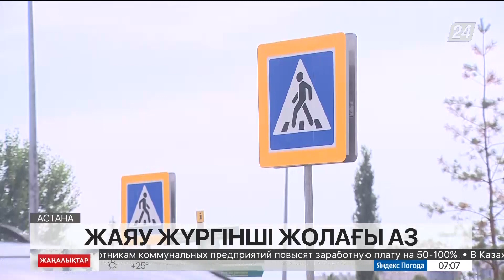Елорда шетіндегі бірқатар көшеде жаяу жүргінші жолағы аз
Болғанның өзінде тек көше қиылыстарында орналасқан, деп хабарлайды «Хабар 24».